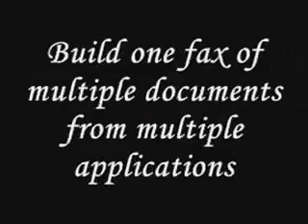4PORT V.34 Fax Server In/out Us/canada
Multi-tech Systems FaxFinder FF430 4-Port V.34 Fax Server FF430 Fax Servers and Boards